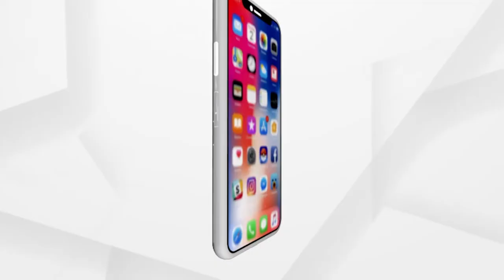ସକାଳୁ ଦର୍ଶନ କରନ୍ତୁ ପାପ଼ଡାହାଣ୍ଡିର ବାବା ନୀଳକଣ୍ଠେଶ୍ବରଙ୍କ ଆଳତୀ।